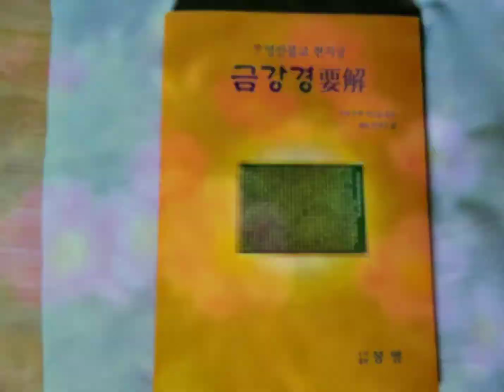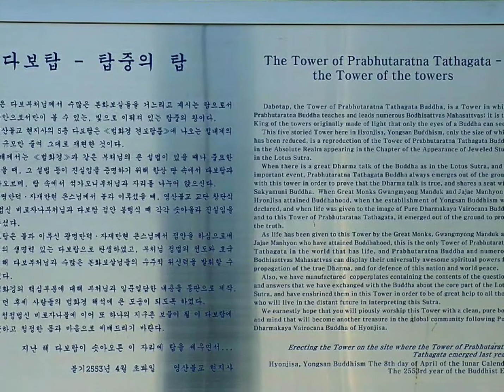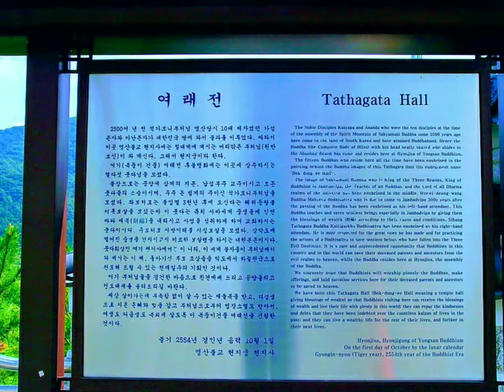靑山에 살리라. (오현명)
《菜根譚》중에

하늘이 큰 일을 맡길 때에는

반드시 먼저 그 몸을 수고롭게 하고 배를 굶주리게 한다.

사람은 어지러움을 겪지 않으면 지혜가 밝아지지 않는다.

영웅은 곤궁한 속에서 나온다.

재난과 역경이 사람을 단련하여 대성시킨다. 🌷